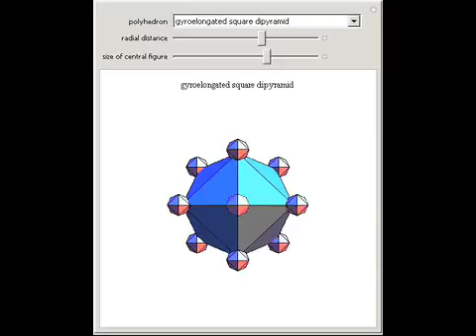Polyhedra Copied to the Vertices of the Same Kind of Polyhedron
Place a polyhedron at the vertices of the same kind of polyhedron.

Contributed by: Sandor Kabai and Ed Pegg Jr